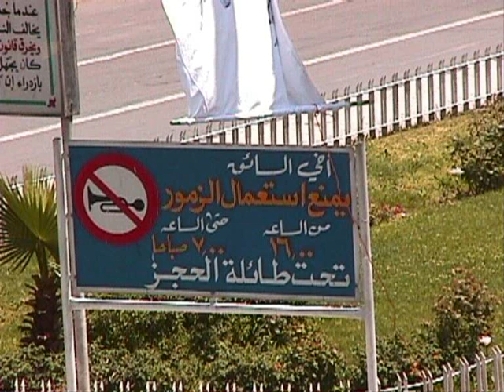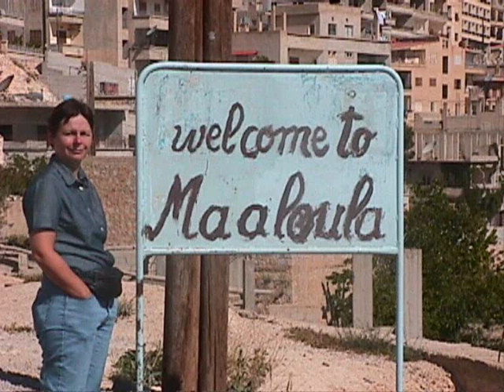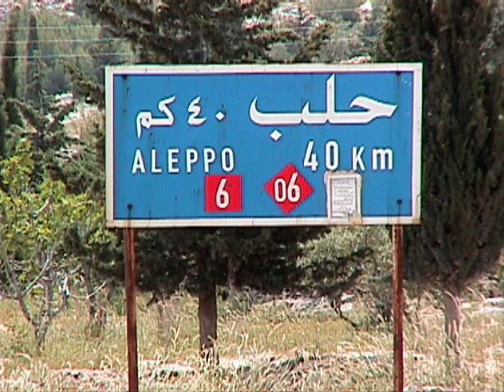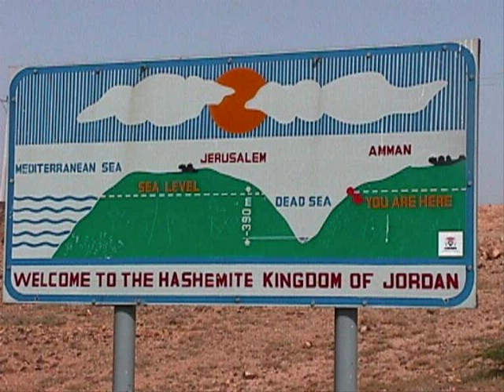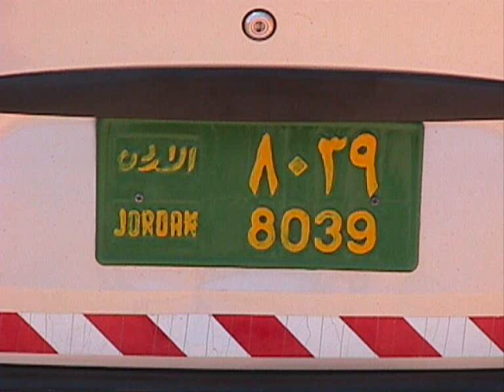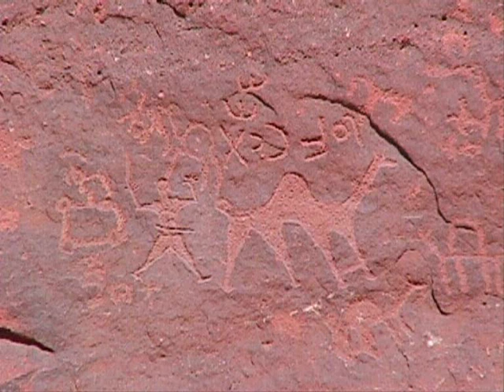Syria-Jordania 2002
Some pics of our tour through Syria and Jordania in 2002